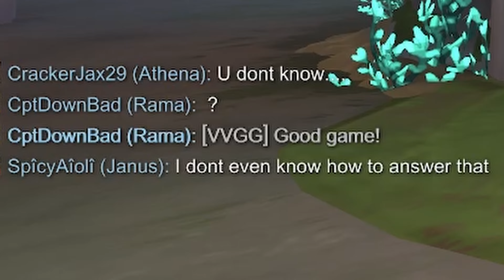Smite Still Sucks